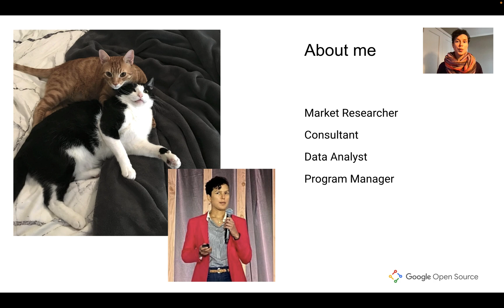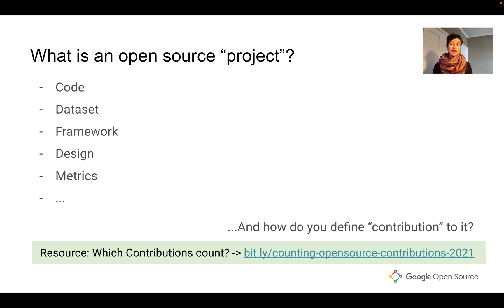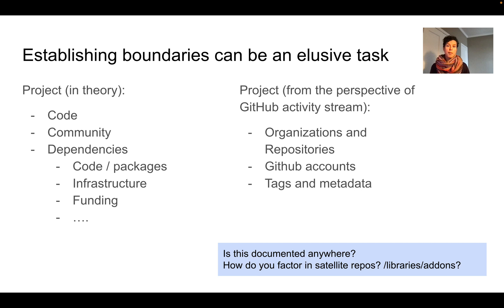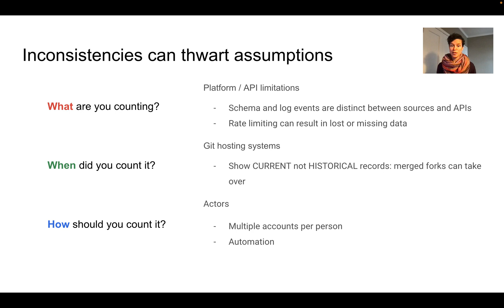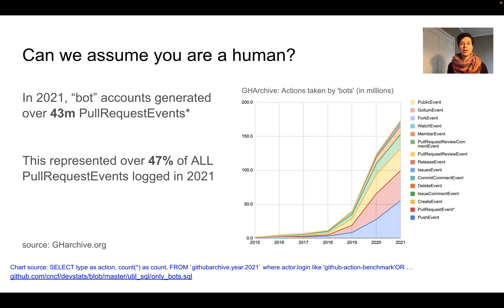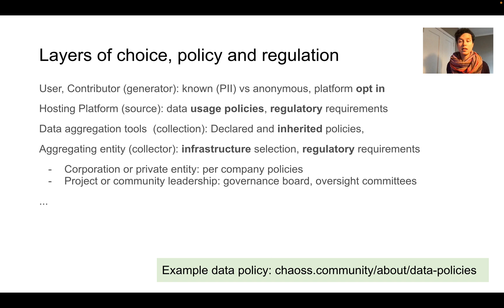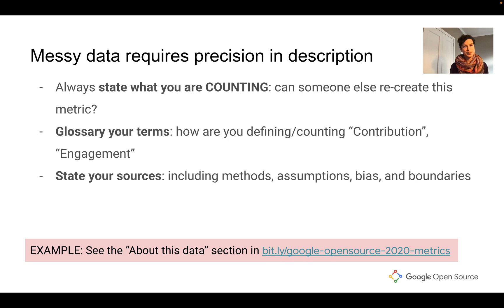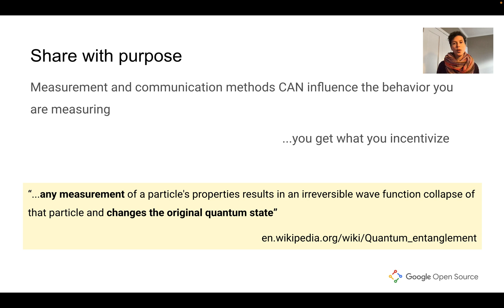Working with unreliable data: tales from an open source analyst: Sophia Vargas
ABOUT TALK
Metrics can be a valuable tool for communities to monitor project health, sustainability, operational efficiency and identify deficiencies. For individuals and projects seeking to establish or mature metrics programs, this talk will explore opportunities and challenges in and around open source software data and analytics, from working with unreliable datasets to navigating the ethical challenges of data collection in and around open source communities.

ABOUT SPEAKER
Sophia Vargas is a Program Manager in the research and operations team within Google’s Open Source Programs Office. In this role she leads research efforts that span project health, contributor experience, and open source economics. She is also on the Governing Board and an active contributor to the CHAOSS community. Prior to Google, Sophia was an analyst at Forrester Research, covering data center infrastructure and cloud strategy.

ABOUT US
Python is much more than a programming language. It is a vibrant community made up of individuals with diverse skills and backgrounds. The Maintainers Summit at PyCon US is where the Python community comes together to discuss and foster best practices on how to maintain and develop sustainable projects and thriving communities.